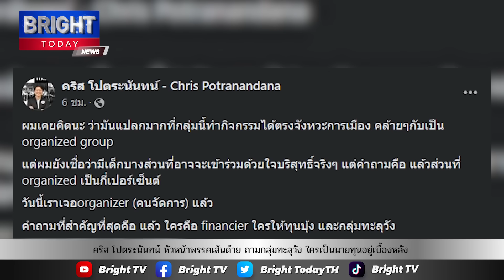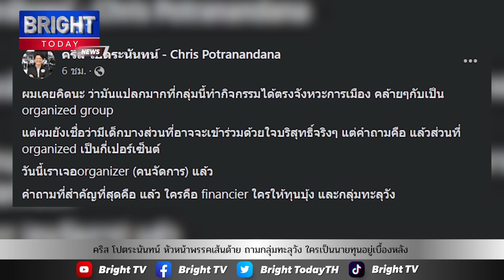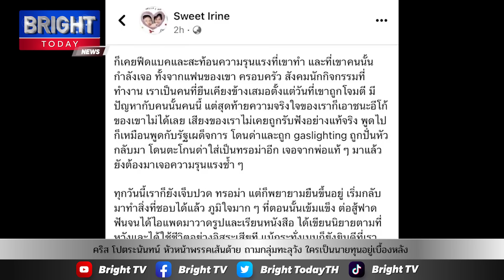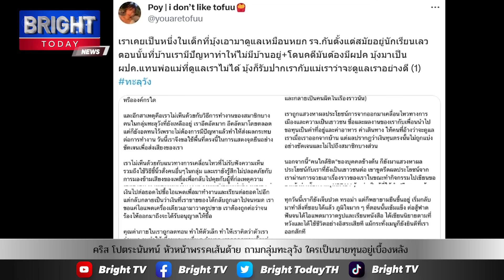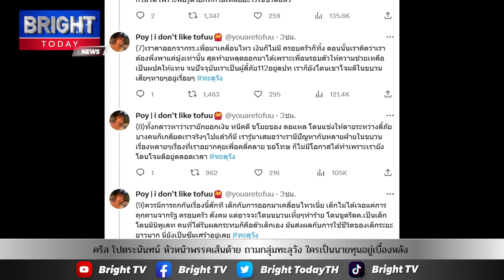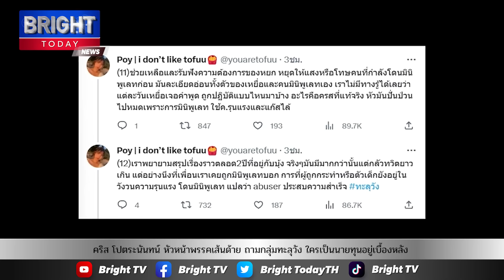คริส โปตระนันทน์ หัวหน้าพรรคเส้นด้าย แปลกใจ กลุ่มทะลุวัง ใครเป็นนายทุนอยู่เบื้องหลัง ตรงจังหวะแบบนี้